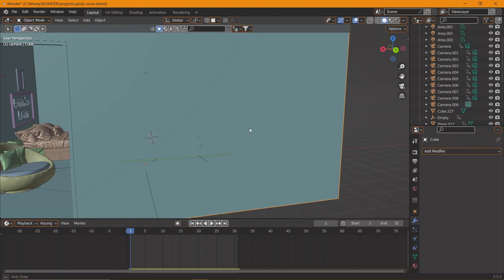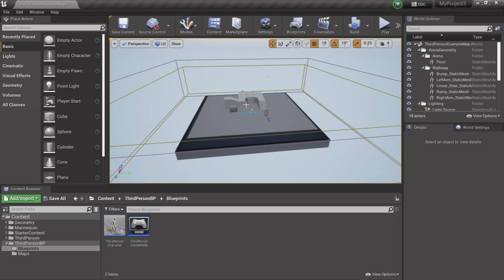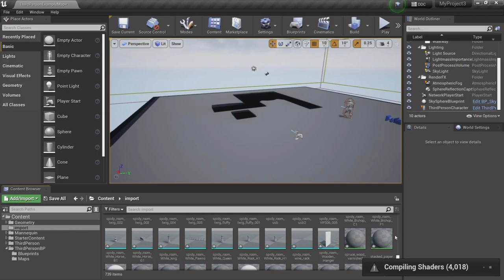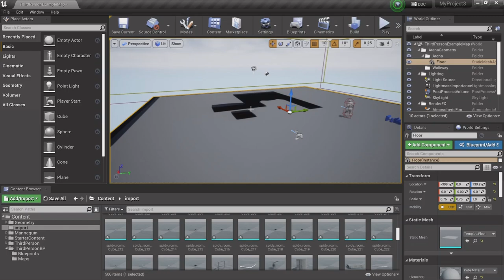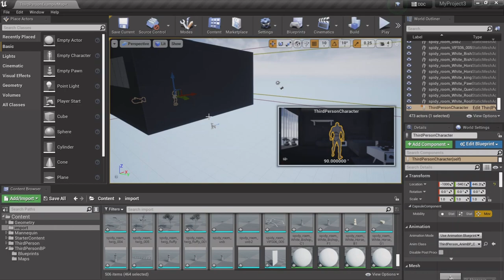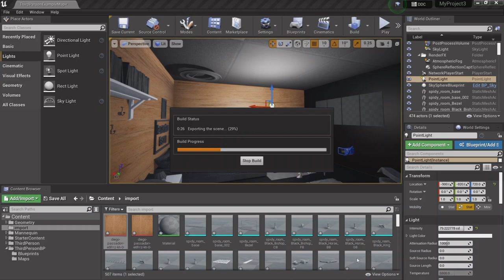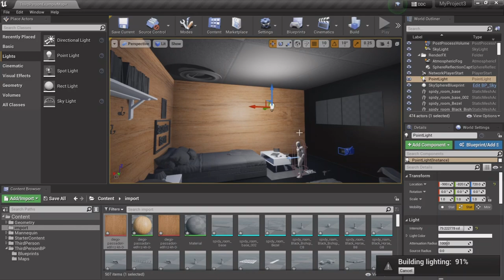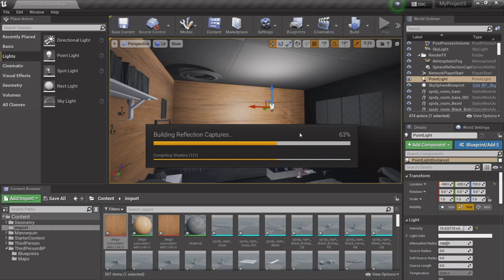How to move 3D Models from Blender to Unreal Engine the easy way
00:01 Part-1
05:00 Part-2
10:01 Part-3
15:01 Part-4
20:01 Part-5
blender product tutorial
blender animation addons
blender cgi tutorial
cgi 3d animation
how to make realistic cgi in blender
cgi 3d animation short film
blender speed modeling
blender advanced modeling tutorial
solidworks 3d modling tutorial
blender sculpting for 3d printing
sculpting in blender
blender sculpting character
vfx breakdown
how to make vfx in blender
blender cgi animation
unreal engine 5 how to export model in blender
how to export from unreal engine to blender
how to export 3d models from blender,
How to improt from blender to unreal
howto create youtube thumbnail | how to make a good youtube thumbnail | best youtube thumbnail | how to add youtube thumbnail | how to change youtube thumbnail | hpw to upload on youtube thumbnail | how to use youtube thumbnail
3dsejkar
3d
use
ads
car
art,
sec
cars
9 sec
verse
house
artist
second
gardon
parking
3d model
fine art
learning
arrenged
photo art
charecter
character
blender 3d
villa house
blender art
surreal art
blender 3de
hard surface modeling in blender
architecture,cars for villa
photo shop art
photoshop art
how to use blender
character rigging
blender character
dark window standing
character animation
fine art photography
3d animation
animation
3d animation video
3d animation tutorial
ai animation video generator
3d surgery animation
medical animation
ai animation
how to make an 3d animation video with ai
medical animation videos
copd 3d animation
video to ai animation
ai video to animation
3d animation school
3danimation
animated 3d video
smoking 3d animation
brain in 3d animation